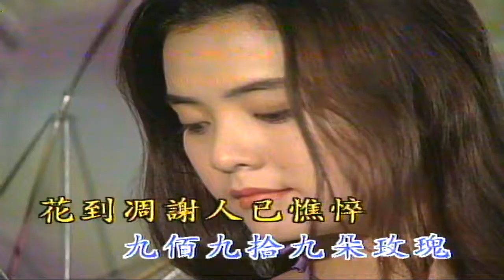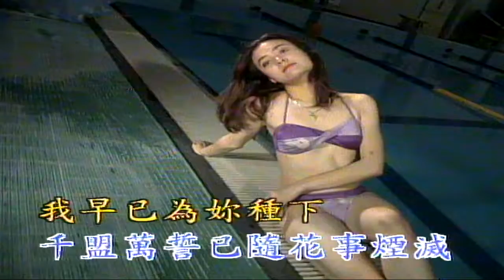九佰九十九朵玫瑰 （音樂）邰正宵